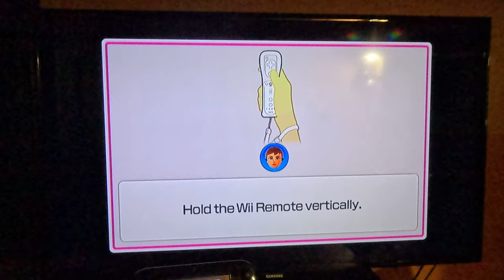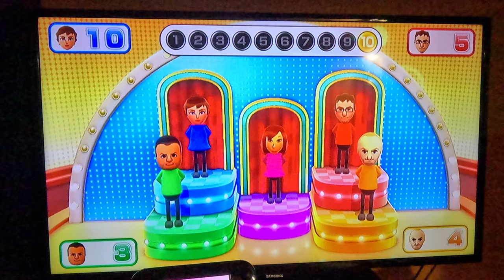Wii Party U - Highway Rollers (Elena vs Standard Difficulty, 4K60fps, Part 2)